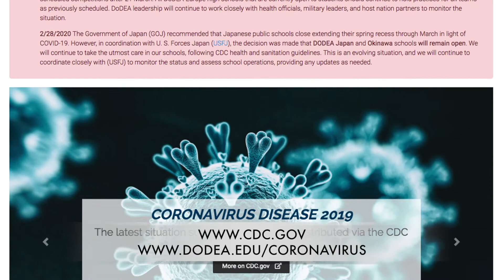COVID 19: What You Need To Know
Nurses from across DoDEA explain what we know about the coronavirus Covid 19 and best practices to keep students and staff safe.